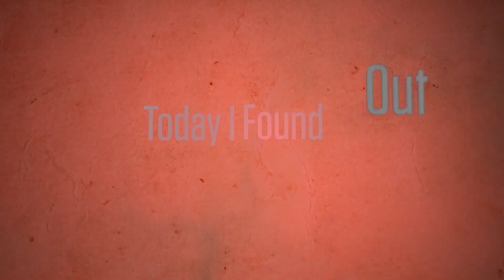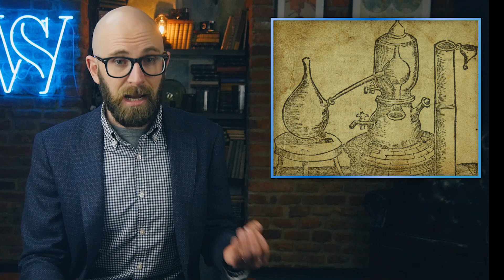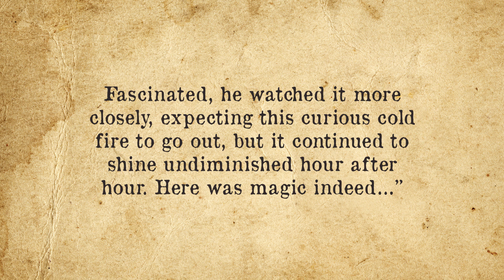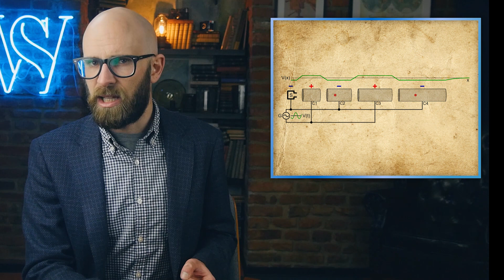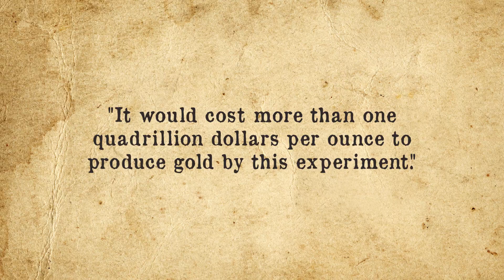How One Man Playing with Human Urine for... Reasons... Led to a Huge Scientific Discovery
Today we're looking at one of the most significant discoveries in science that came about all as the result of one guy playing with copious amounts of pee...

If you'd like the text version of this or references, you can find those